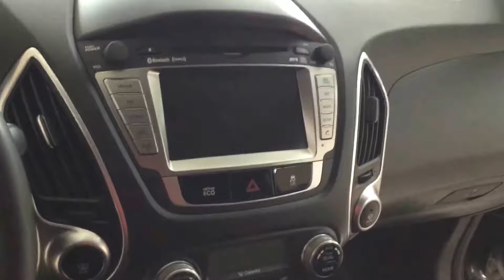2013 Hyundai Tucson